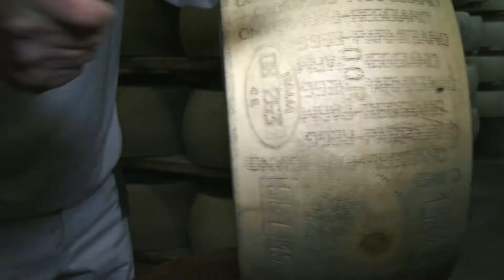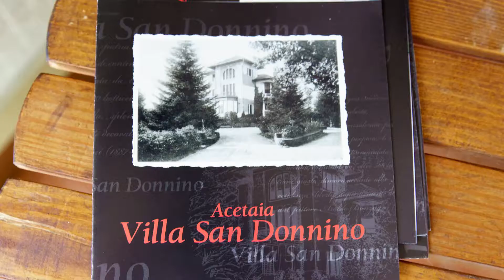Italian Days Food Experience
Pick up and drop off, transportation in a comfortable air conditioned Limo Mini Van, private driver for the day, Parmigiano Reggiano Factory Tour, kit visitors, breakfast of the Champions, Parmigiano Cheese tasting, Lambrusco wine and water + Balsamic Vinegar tour, tastings: 6 years old balsamic condiment , minim. 12 years old Balsamic D.O.P and min 25 years old Balsamic D.O.P. + Ham factory tour, fresh sliced prosciutto tasting with Lambrusco wine + Multi- course Lunch with WINE, taxes and Insurances . NO additional charges!